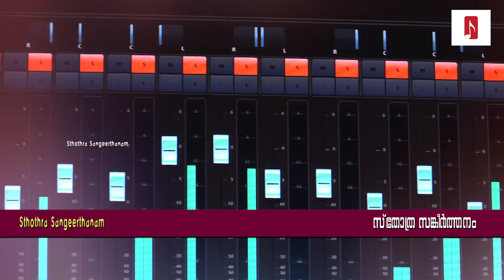മതിയാകുന്നില്ല ഈ സ്നേഹം | Mathyakunnille Ee Sneham | Christian Song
Connect with Professional livestreaming Services Vsquaretv